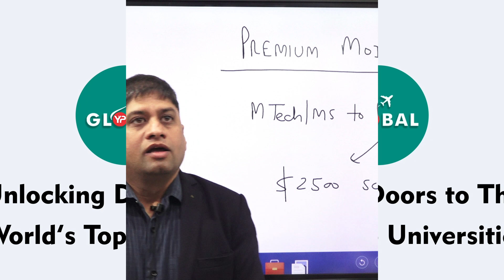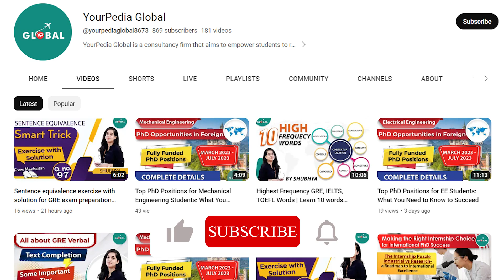100% Selection PhD Abroad After MS/MTech || With Full Scholarship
Experience a 100% success rate in securing PhD positions abroad after completing your MS/MTech with our comprehensive program. Our expert mentors guide you through refining research skills, academic profiles, and navigating competitive applications.